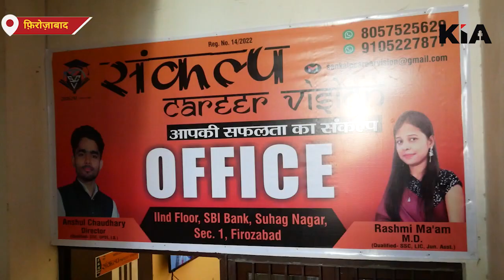संकल्प ने लिया प्रतिभावान बच्चों को प्रतियोगी परीक्षाओं की निशुल्क तैयारी कराने का संकल्प KIA News